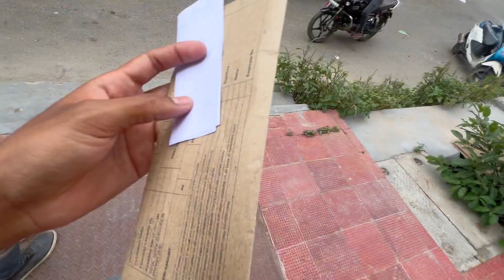Delivery Of My New KTM Duke 390🥹❤️ || Duke 390 Bs6 2023 Delivery🤞🥹